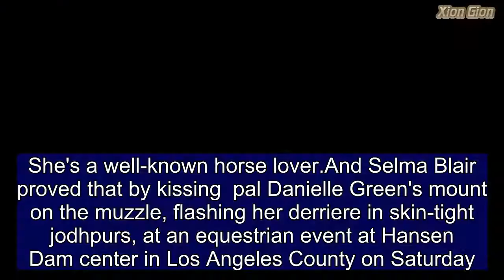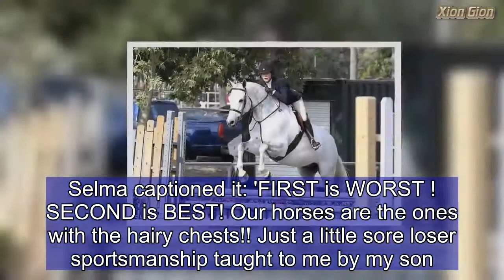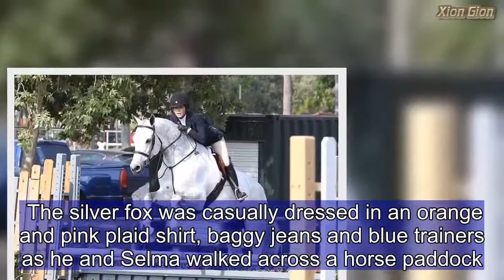Selma Blair shows derriere in tight jodhpurs as she kisses pal's horse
She's a well-known horse lover.And Selma Blair proved that by kissing pal Danielle Green's mount on the muzzle, flashing her derriere in skin-tight jodhpurs, at an equestrian event at Hansen Dam center in Los Angeles County on Saturday.The Cruel Intentions actress, 45, riding her grey, Mr. Nibbles, had earlier come second to her friend in a hunter-jumping class.But she proved there were no hard feelings by posting a photo of herself and Mr. Nibbles with Danielle and her beautiful bay showing off their rosettes.Selma captioned it: 'FIRST is WORST ! SECOND is BEST! Our horses are the ones with the hairy chests!! Just a little sore loser sportsmanship taught to me by my son.  'Congratulations @dglovesdogsandponies. what a stellar cellardoorequestrian team we have! Thank you @majormotionfarms for your greatness and support. So much love and horseshow shenanigans.'Both were perfectly kitted out in navy blue jackets, white blouses, cream jodhpurs, black leather boots and black safety helmets.Selma's son is Arthur, six,  from her two-year relationship with fashion designer Jason Bleick, which ended in 2012.Meanwhile, there was no sign of the mystery man the actress has been seen with twice during the past week.But he did turn up to support her as she practiced for the equestrian event at another LA riding facility on Friday. The silver fox was casually dressed in an orange and pink plaid shirt, baggy jeans and blue trainers as he and Selma walked across a horse paddock.They had previously been seen together on Tuesday and Thursday walking his dog in Los Angeles and they were first spotted in April.